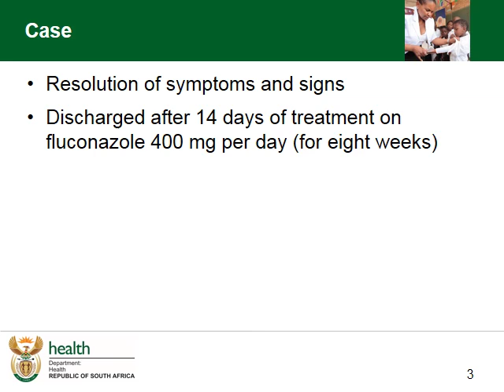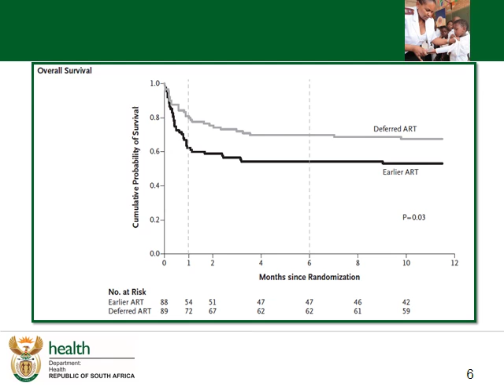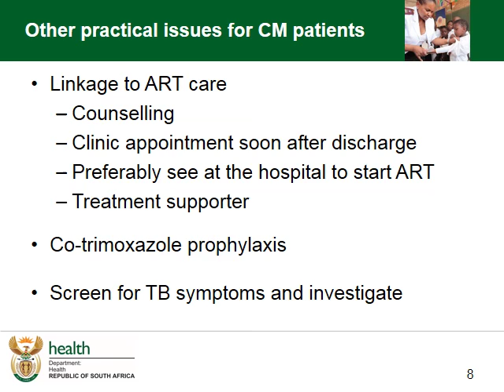BZ video tutorial CM Module 7 Initiating ART in CM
CPD accredited!
This is module one of the NICD training on the Identification, prevention and treatment of Cryptococcal meningitis in public sector facilities in South Africa.
Module 1 will cover essential aspects on the Cryptococcus fungus.
(click on link or copy into browser on phone or computer) for 3 CPD points after completing all 8 modules.